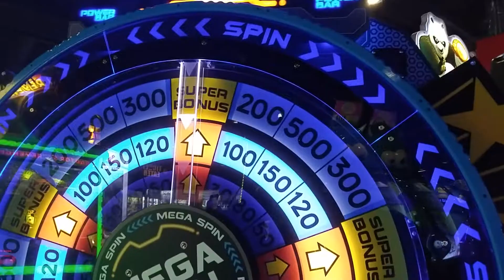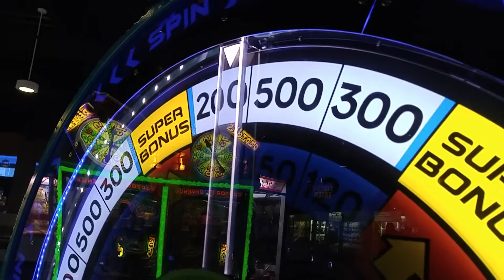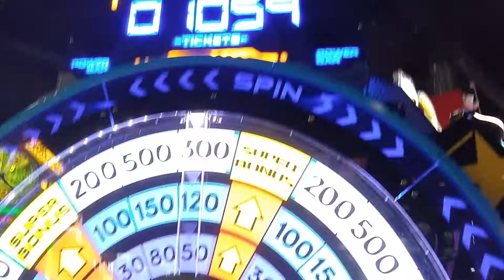Mega Spin Arcade Game Big Winner (At Round1 in Taunton, MA)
This game is actually quite fun since you can win A LOT of tickets on it, but you also need some luck as well.

I took this video a few months back at Round1 in the Silver City Galleria mall in Taunton, MA.